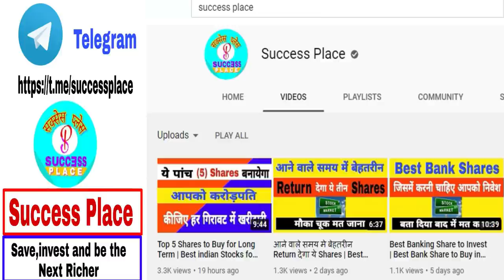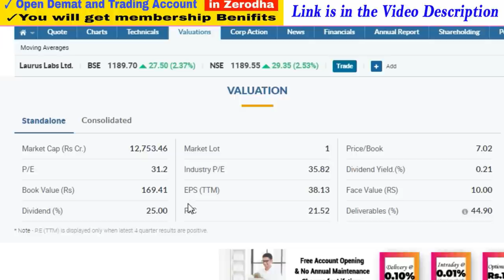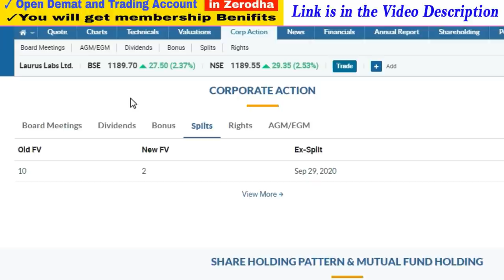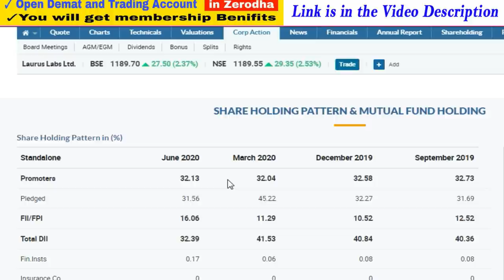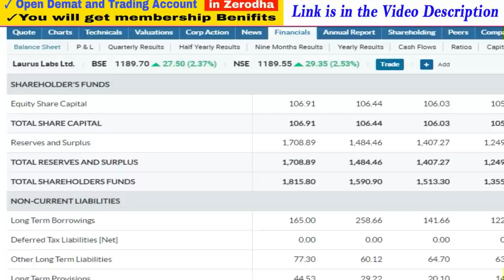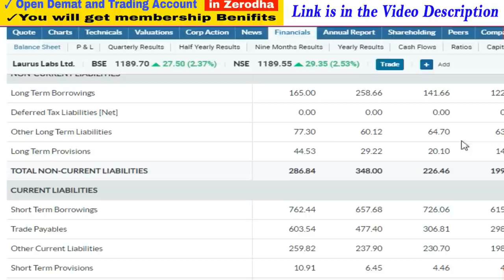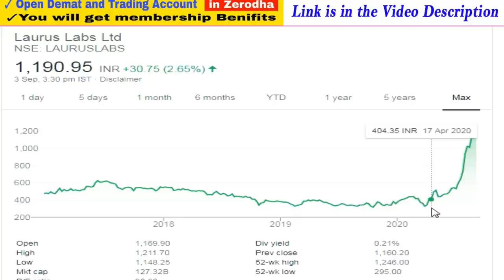Upcoming Stock Split 2020 | Latest Stock Split Announcement 2020 | Success Place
1. You will be added in Positional Trading SUPPORT Group on What'sapp by Angel Broking .

Stocks2020,SuccessPlace,midcapstocks,bestsharefor2021,MultibaggerShares,wheretoinvestinstockmarket, howtoinvest, zerodebt, debtfreestocks,zerodebtstocks, debtfreestocks, debtfreeshares, bonusshare, result, earning, mulitbaggerspoint, safestocks, zerodebtshares, zerodhasmallcase,smallcasereview,Upcoming Stock Split 2020,Latest Stock Split Announcement 2020,top bonus share giving Indian companies, bonus share dene wali company,regular bonus share giving companies,bonus dene wale share, Success place,bonus,stock market,bonus shares, top 5 shares to buy for long term, best indian stocks for next 10 years, best stocks to buy for 2020